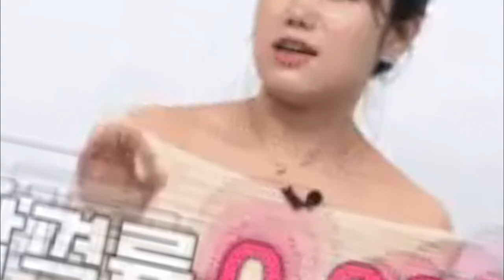IMPACTANTE! JIN SIGUE GANANDO PREMIOS POR SER HERMOSO NUNCA SE SINTIÓ MAL POR TERMINAR CON SU NOVIA